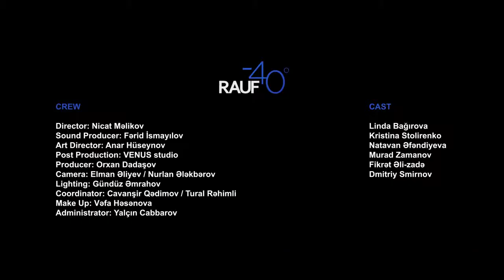Rauf: Münasibət -40 dərəcə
rauf faik,
rauf 40,
rauf sev,
rauf huseynov,
rauf -40 derece,
rauf faik vecera,
rauf faik childhood,
rauf faik baku,
rauf faik live,
rauf aygun,
rauf arifoğlu,
rauf aya,
rauf abdullayev,
rauf and faik live,
a rauf band,
a rauf yazdani,
a rauf band surat,
a rauf faik,
a rauf band vansda,
a rauf band amalner,
a rauf brass band,
a rauf rufi naat,
rauf babayev,
rauf bass,
rauf birkart,
rauf baba,
rauf baba 25,
rauf band,
rauf band amalner,
rauf brass band amalner,
rauf band sambal,
rauf band amalner new video,
rauf faik b,
rauf faik live b,
rauf faik david b remix,
rauf cəmilə,
rauf childhood,
rauf faik c,
rauf faik детство c,
rauf faik ç,
rauf detstvo,
rauf derece,
rauf denktaş,
rauf diah,
rauf detstvo live,
rauf denktash,
rauf dj,
dr rauf,
dr rauf roofi,
dr rauf khan,
dr rauf naat,
dr rauf roofi naat sharif,
dr rauf rufi naat,
dr raufi,
dr rauf niazi,
dr rauf niazi clinic,
dr rauf parekh,
rauf ehmedov,
rauf efendiyev,
rauf ehmedov sev,
rauf ehmedov 2019,
rafa e dan lellis,
rauf i faik,
cristian e ralf,
cristian e ralf antigas,
cristian e ralf ausencia,
cristian e ralf dvd,
rauf e faik cover,
rauf əhmədov,
rauf əliyev,
rauf əsas bass mp3,
rauf əfəndiyev,
rauf faik əto,
rauf f,
rauf getdin,
rauf gurbanaliyev,
rauf gec tez,
rauf gamer,
rauf i faik karaoke,
rauf ibrahimli,
rauf ibrahimov,
rauf i faik cover,
rauf i faik mama,
gabby g rauf faik,
rauf g faik تركي,
rauf g faik remix,
rauf hacıyev,
rauf h2o,
rauf hajiyev,
rauf haciyev leyla,
rauf her sey sen,
rauf habibov,
rauf haciyev azerbaijan,
rauf haciyev baki haqqinda mahni,
rauf faik h,
rauf h,
rauf faik 1 h,
rauf xəlilov,
rauf xalif,
rauf xlef,
rauf x faik,
rauf xalif kurdi,
rauf i faik - я люблю тебя,
rauf i faik - я люблю тебя (slowed),
rauf xalif ronaldo,
rauf xalif messi,
hama rauf karaman,
rauf x,
rauf & faik - childhood,
rauf faik ı love you,
rauf faik all ı want,
kenan ışık rauf denktaş sorusu,
rauf denktaş'ın cenazesi,
i rauf & faik,
i love rauf faik,
j rauf cricketer,
j fla rauf faik,
rauf faik j,
rauf kas,
rauf klasra,
rauf kapital bank,
rauf khalilov,
rauf klip,
rauf kulek,
rauf karaoke,
rauf kimdir,
rauf kingsley,
rauf klasra muqabil,
rauf klasra ap k muqabil,
raufai 6k pack,
rauf qarayev,
rauf qadri,
rauf qadri ki naat,
rauf qandhari,
rauf qaiser,
onjali q rauf,
q&a radenrauf,
rauf lala anacan,
rauf lala,
rauf lonely,
rauf limon,
rauf lala don,
rauf lyrics,
rauf live,
rauf lala comedy,
rauf lala agneepath,
rauf limonlu cay gundelik,
rauf faik детство l,
rauf faik детство l'enfance,
rauf munasibet -40 derece,
rauf music,
rauf masin sou,
rauf mahnilari,
rauf mamedov,
rauf mirzaev,
rauf metro,
rauf mosti,
rauf malik,
rauf faik m,
m aditya rauf and faik childhood,
raudhatul m,
rauf faik m-ai uitat,
rauf faik 5 m,
rauf nabran,
rauf new song,
rauf nergiz gulu,
rauf and faik remix,
song rauf and faik movie,
rauf & faik live,
rauf faik r n,
raufen n,
rauf octavian,
rauf on 370,
rauf ola,
rauf orbay,
rauf official,
rauf of faik,
rauf overclock,
rauf orbay atatürk kavgası,
rauf onjali,
rauf orbay ilkokulu,
rauf faik o muhammad,
rauf band o ramji,
rauf faik o muhammad lyrics,
rauf faik o muhammad مترجمة,
rauf faik is o 5 minut,
rauf faik o ora,
rauf faik o muhammad mp3,
rauf faik детство o ses,
rauf faik oses,
rauf faik o'zbekistonda,
rauf özaslan,
rauf öküzcü,
rauf öğüt,
eylül mehmet rauf özet,
ayça özefe rauf faik,
ömer rauf reis,
rauf denktaş ölümü,
rauf faik öldümü,
rauf emirhan özcan,
mehmet rauf roman özetleri,
rauf pubg,
rauf p ummer,
rauf faik детство p,
rauf rzayev,
rauf rb,
rauf rep,
rauf raif,
rauf remix,
rauf rufi,
rouf rail,
rauf raif remix,
rauf rap,
rauf rzayev uroloq androloq,
r rauf faik,
a r rauf band,
rauf faik r orohb,
rauf r,
mert er rauf faik,
rauf faik r teor,
rauf faik r türkçe,
rauf hain r,
rauf seir,
rauf samuxlu,
rauf shahbazov,
rauf sefali,
rauf sirinov,
rauf seni seviyorum,
rauf sen her seysen,
rauf sen sizliye pyret meni,
rauf senin qarisiq qara saclarin mp3,
vijay v/s rauf lala,
kabir s rauf faik,
cover s rauf faik,
rauf s faik вечера,
rauf s,
rauf s faik mama,
все песни rauf s faik,
rauf bunu s,
rauf s faik концерт,
rauf şarkı,
aykut yavuz rauf şarkı,
rauf faik şarkıları,
rusça şarkı rauf faik,
rauf şarkısı,
rauf şarkısı tik tok,
rauf şahin,
rauf şeir,
rauf şara dkab,
rauf şirinov,
rauf tv,
rauf faik детство t,
rauf faik t,
rauf faik je t'aime,
rauf unut beni,
rauf usaqliq,
rauf und faik,
rauf un gülüşü,
rauf uddin,
rauf und faik cover,
rauf und faik live,
rauf universal shipping,
rauf umpire,
i love u rauf faik,
karina ünal rauf faik,
emir rauf ülkü,
rauf faik übersetzung deutsch,
rauf denktaş ülkücüler,
rauf faik übersetzung,
rauf faik детство ü,
rauf denktaş ülkücü sözleri,
rauf faik ü,
rauf ve faik,
rauf vechera,
rauf veliyev,
rauf ve faik kimdir,
rauf vecera,
rauf ve faik seni seviyorum,
rauf ve faik - детство,
rauf veliyev kimdir,
rauf vlogs,
rauf vs jordan,
rauf faik v baku,
rauf faik konsert v tashkente,
rauf faik v,
rauf yalandi,
rauf yaz geldi,
rauf ya lyublyu tebya,
rauf yeni mahnisi,
rauf yazdani,
rauf yoyo,
rauf y